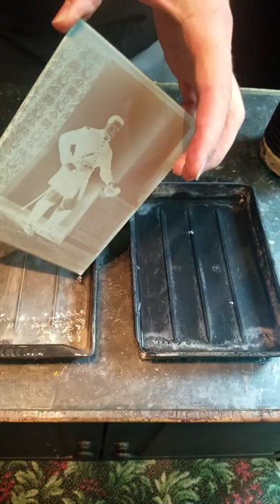Making a tin type photo with 1850s camera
Gettysburg, PA